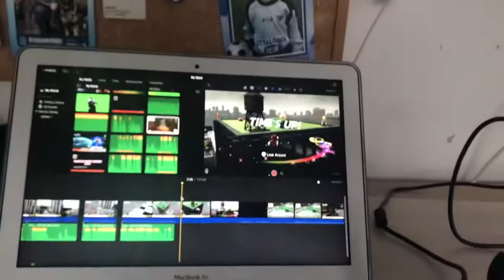Luigis Ballon World: REVENGE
luigi is a lad

some audio errors please dont bully me, my computer is only so powerful